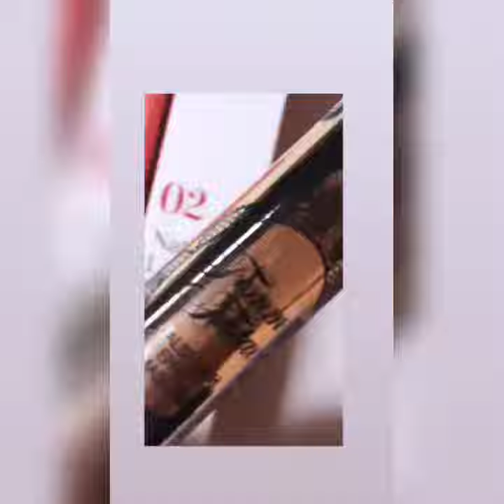Уже в субботу клип на песню "Ответь мне"